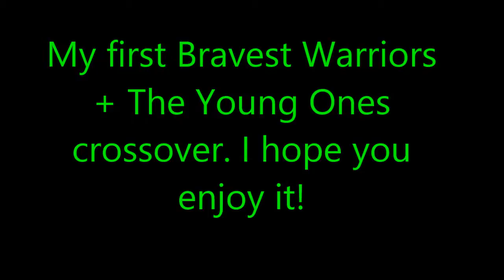Bravest Warriors + The Young Ones University Challenge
Yep, you've found another Young Ones parody on YouTube.

Chris - Rick
Impossibear - Vyvyan
Danny - Neil
Wallow - Mike
RoboChris - SPG
Lord BloorBloor - Bambi
Wankershim  - Lord Monty
Professor Fartsparkles - Lord Snot
Plum - Miss Money Sterling
Catbug - Kendall Mintcake
Sugarbellies and Jelly Kid - The rest of Footlights

Episode this audio is used: Bambi